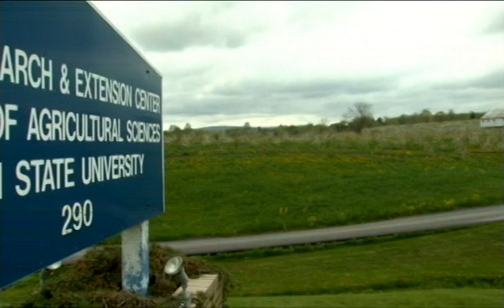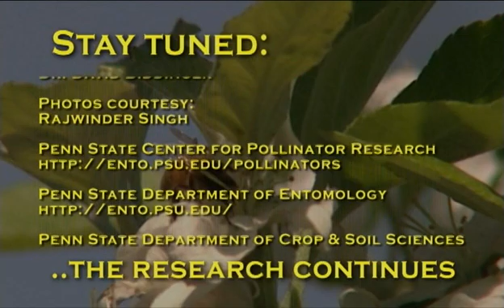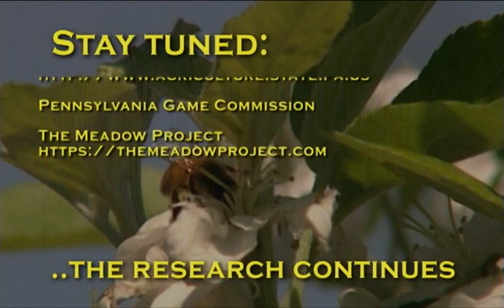NATIVE POLLINATORS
Several years ago, people both in the US and in Europe and in other places in the world noticed that honeybee colonies were not doing that well. Bees were dying and disappearing and it was affecting the people who keep bees for businesses and it started to threaten the pollination of crops which we all depend on for our fruits and vegetables. This phenomenon was described as colony-collapse disorder, or CCD. Because of increased demand and decreased supply, the cost of honeybee hives rose dramatically. In PA growers were used to paying thirty-five dollars per colony and that price has now gone up to over one hundred dollars per colony. And there are many, many research projects going on around the world trying to discover the cause of CCD.